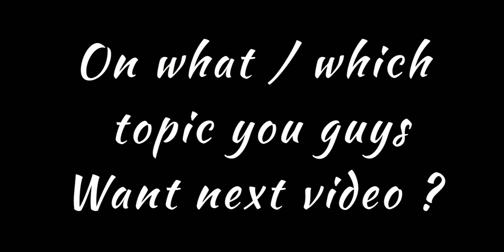#128 | Top 5 Best Ringtones For Boys | Ringtone Mania | Subscribe 🔥🔥🔥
if u want to talk to me

Downloading Links

How to Download - Watch tutorial

NOTE: THIS RINGTONES/MUSIC ARE NOT OWNED BY US. IF YOU ARE THE OWNER/CREATOR OF THESE ANY
RINGTONE & INFRINGE COPYRIGHT. LET US KNOW
WITH PROPER COPYRIGHTS WE WILL TAKE DOWN AS

⚠️If u need any ringtone Comment me in the comment Section⚠️

Step 2. Click on Im Not A Robat And solve
Step 3. Wait 5sec & Click on move to url

Download Telegram App First Then Click